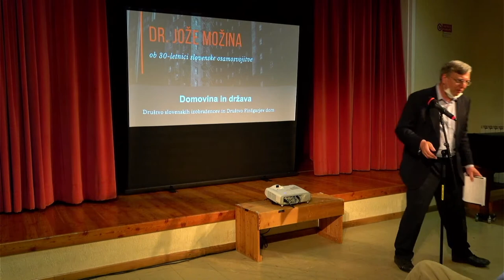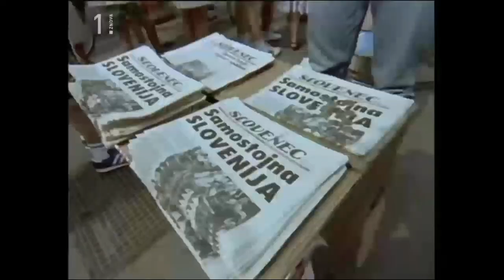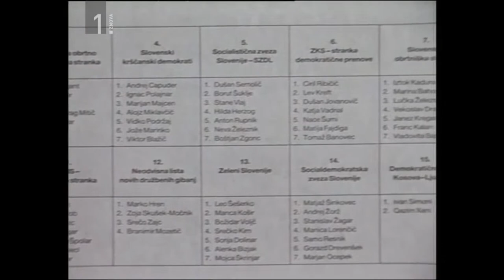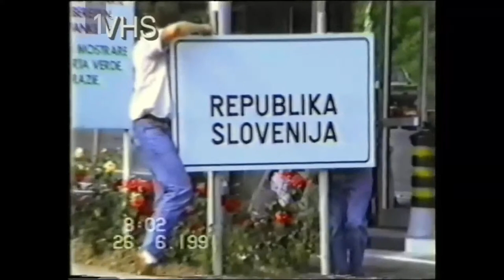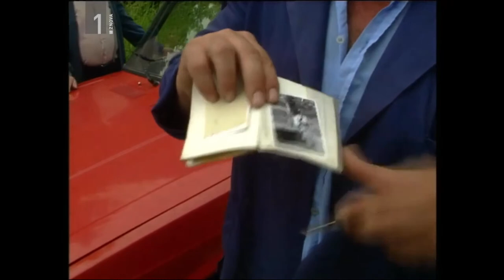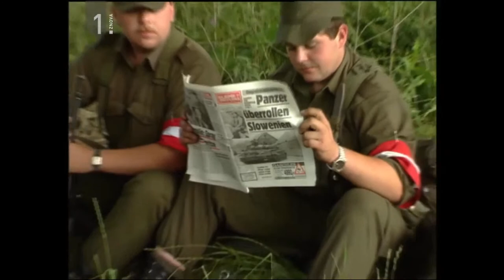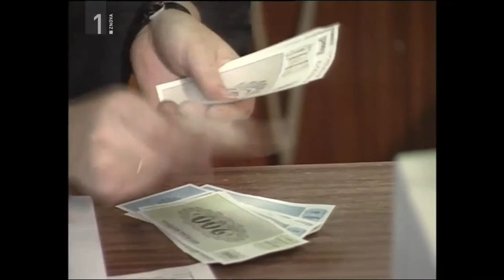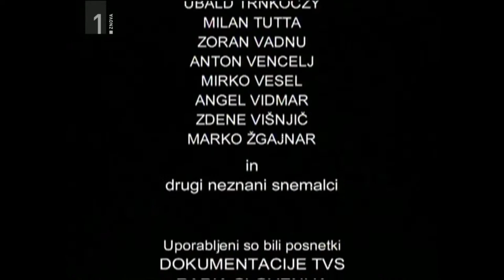dr. Jože Možina - ob 30-letnici slovenske osamosvojitve / V ŽIVO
dr. jože možina
ob 30-letnici slovenske osamosvojitve

Društvo slovenskih izobražencev in Društvo Finžgarjev dom

Torek, 14. junija ob 20. uri
Dvorana Finžgarjevega doma, Opčine